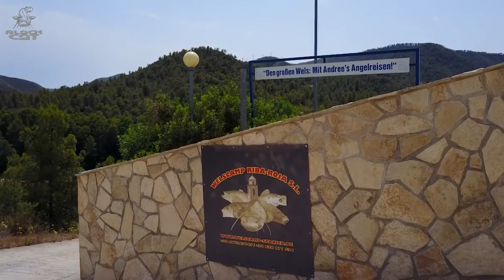Monster Welse in Spanien | Teil 3 | Überleben am Wasser | Vollmond | Verpflegung beim Wallerangeln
Teil 3
Stefan Seuss nimmt Euch mit auf eine Angelexpedition in den spanischen Dschungel. Die Angler werden von Moskitos zerstochen und kämpfen gegen riesige Krautfelder die den Fluss hinuntertreiben. Stefan zeigt wie man durch spezielles Umlenken und eine Gartenharke den Krautfeldern entgehen kann.

Bei der enormen Hitze ist die Wahl der Nahrungsmittel natürlich begrenzt, Stefan zeigt wie man sich als Welsangler dennoch gesund ernähren kann und was gegen den kleinen Hunger hilft.